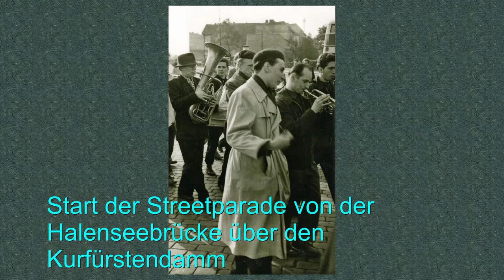'Papa' Horst Henschel "Jazz zu Fuß von Halensee bis Bhf ZOO" (11)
Horst Henschel genannt Papa erzählt über den Jazz in Berlin ab 1946.Ein Interview von Tim Mohn.